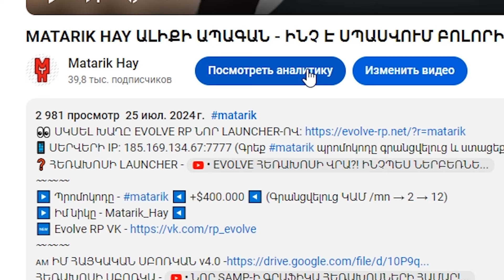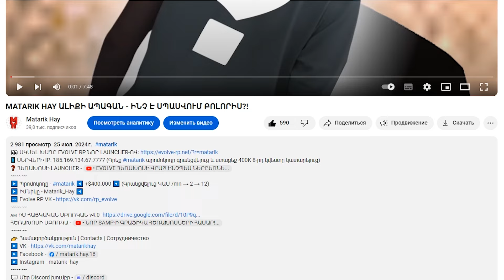ՈՎ ՄՆԱՑ ՎԵՐԵՎՈՒՄ ՇԱՀՈՒՄԱ...? ԻՆՉՊԵՍ ՆԿԱՐՎԵԼ ԻՄ ՎԻԴԵՈՅՈՒՄ? | SAMP EVOLVE RP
📱 ՍԵՐՎԵՐԻ IP: 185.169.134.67:7777 (Գրեք matarik պրոմոկոդը գրանցվելուց և ստացեք 400K 8-րդ կվեստը կատարելուց)
▶️ Պրոմոկոդը - matarik​​​ ◀️ +$400.000 ◀️ (Գրանցվելուց ԿԱՄ /mn → 2 → 12)
▶️ Իմ նիկը - Matarik_Hay ◀️